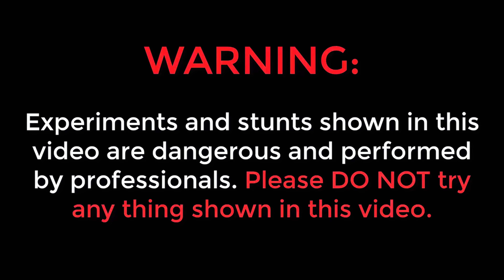24 Hours Last One to Urine Challenge 🔥🔥 ఓడిపోతే Revenge Challengeలో ఉంటారు...😱😱 Telugu Experiments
24 Hours Last One to Urine Challenge 🔥🔥 ఓడిపోతే Revenge Challengeలో ఉంటారు...😱😱 Telugu Experiments

Hello Guys My name is Saikrishna Welcome to Telugu Experiments YouTube Channel in this video i explained about 24 Hours Last One to Urine Challenge 🔥🔥 ఓడిపోతే Revenge Challengeలో ఉంటారు...😱😱 Telugu Experiments

Topics Covered :
✔ telugu experiments